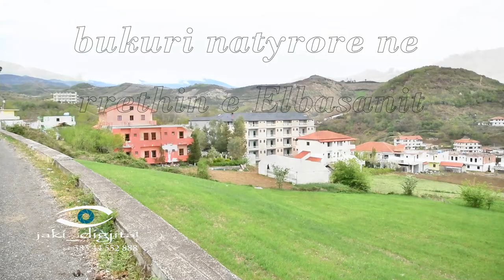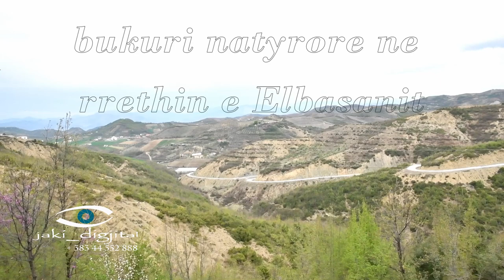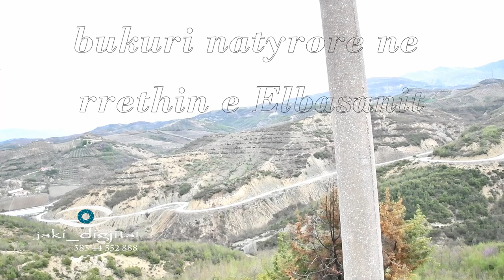Bukuri natyrore ne rrethin te Elbasanit 5 prill 2019